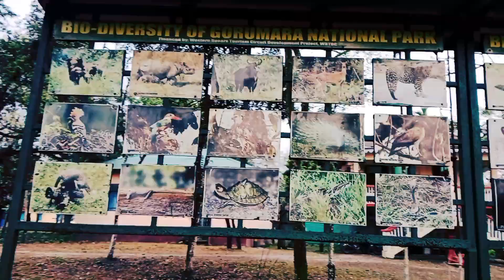dhupjhora elephant camp resort || dhupjhora elephant safari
ডুয়ার্সের অপূর্ব সুন্দর এক ভ্রমণ স্থান:
                      ধুপঝোরা হাতিশাল
                Dhupjhora Elephant Camp

      গরুমারা অভয়ারণ্যের প্রবেশদ্বার এই হাতিশাল

   এমনই অপূর্ব এক স্থানে এর অবস্থান যে একবার এলে এখান থেকে ফিরে যেতে চাইবেন না আপনি।

জীবনে অন্তত এক রাত অবশ্যই থাকুন এখানে .

সবচেয়ে কম খরচে কিভাবে এখানে এসে পৌঁছবেন তারও বিবরণ দিয়েছি ভিডিওটায় অবশ্যই দেখুন !!!

ভিডিওটা ও অসাধারণ ... সিনেমার মতো !

Mr. Adarsh (4 wheeler) 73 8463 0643
Mr. Dipu (4 wheeler) 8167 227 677
Mr. Rasidul Haque  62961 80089

Chalsa Toto : 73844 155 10

Porijayee Poribar
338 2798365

dooars best resort
dooars jungle resort
dooars govt resort
dhupjhora elephant safari
dhupjhora elephant ride
dhupjhora south park
dhupjhora forest resort
dooars tourist spot
dooars tourist places
dooars tour low budget
dooars tour plan for 3 days
dooars tour
dooars tour guide
dooars tour 2 night 3 days
dhupjhora elephant camp
dhupjhora elephant camp resort